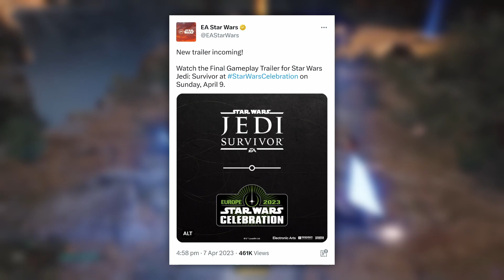Star Wars Jedi Survivor Final Gameplay Trailer Release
Star Wars Jedi Survivor Launch Gameplay Trailer Release Date

In this Star Wars Jedi Survivor gameplay video I tell you the Star Wars Jedi Survivor Final Gameplay Trailer release date which is going to be shown at Star Wars Celebration 2023. Are you excited to see the Star Wars Jedi Survivor Launch Trailer this month? We get to see the Final Star Wars Jedi Survivor Trailer tomorrow.

Thank you all for the Subscribers, Comments & Likes you guys are amazing.